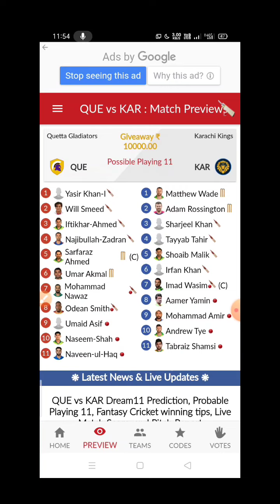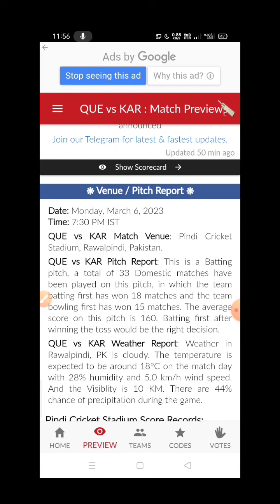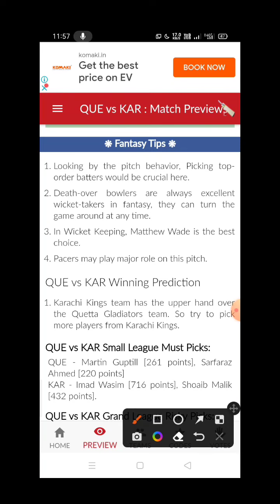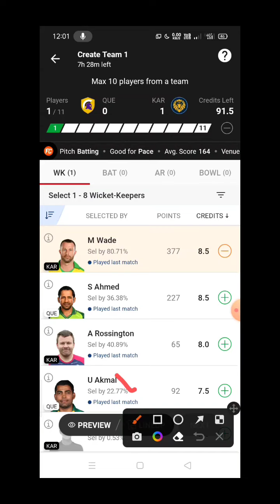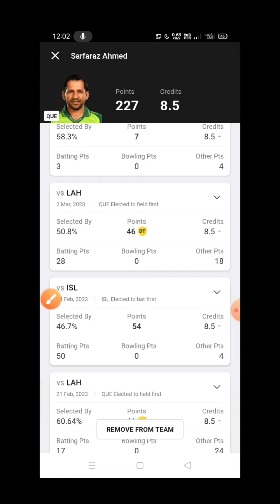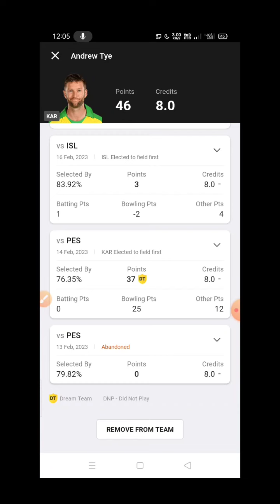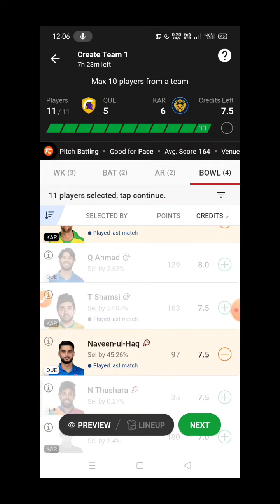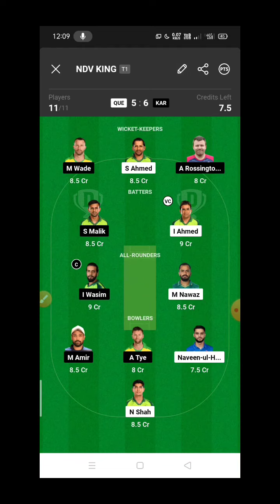QUE vs KAR dream11 team prediction,QUE vs KAR dream11 team today match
QUE vs KAR dream11 team prediction match-22
que vs kar dream11 team prediction
que vs kar dream11 team
que vs kar dream11
que vs kar dream11 team today match